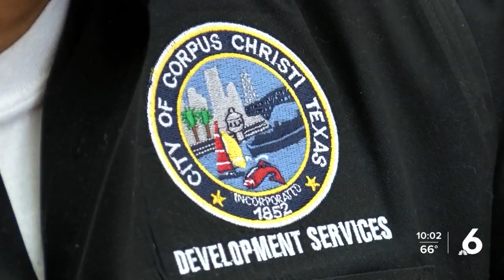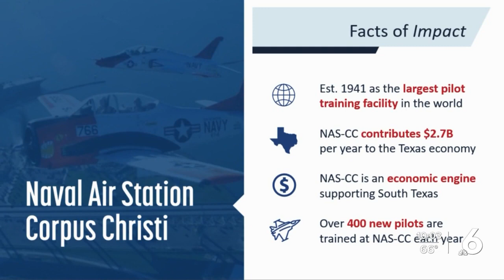Apartment complex planned for property well known to be in 'crash zone'